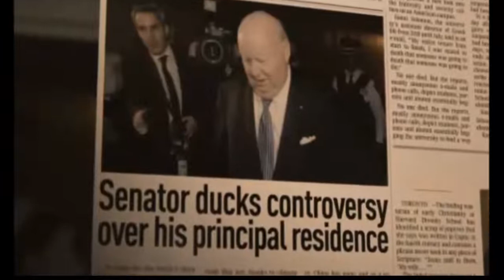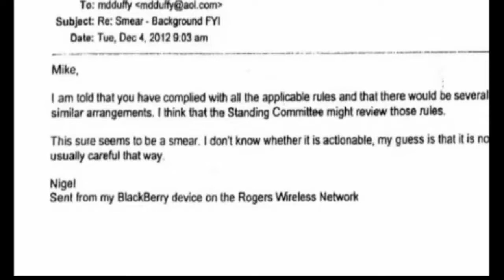The Real step by step story behind current Senate Scandal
Two Key Dates in the Senate Story
Peter Mansbridge examines what went on behind closed doors on two key dates that led up to the current Senate scandal.

Canadians may be judging Stephen Harper more on how he handled the Senate scandal than on how he's managed the economy, a new poll suggests.

That could put the Conservative brand at risk, along with the defence invoked by Conservatives as they kick off the party's biannual policy convention in Calgary.

  Many Conservatives arriving at the convention yesterday pointed to Harper's economic management when asked how they felt about the Senate scandal.

But a new Nanos Research poll suggests that's not how many Canadians feel.

Just over half — 51 per cent — of those surveyed said Harper's management of the Senate controversy was more important to judging his performance than his track record on job creation. That compares with 37 per cent who said job creation was more important to judging his performance than his handling of the Senate scandal. Twelve per cent said they weren't sure which was more important.

Those numbers have flipped since a June 2013 survey by Nanos, which found that 39 per cent of those polled said the Senate scandal management was a more important factor in judging Harper's performance, and 45 per cent named his promotion of an environment in which jobs were created.

The Nanos Research survey of 1,000 Canadians was conducted Oct. 26-30, 2013. Participants were randomly recruited by both landline and cellphone, and administered a survey online. The results were statistically checked and weighted using the latest census data. The margin of error for a random survey of 1,000 Canadians is plus or minus 3.1 percentage points, 19 times out of 20.